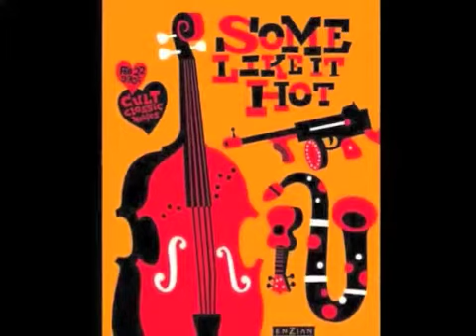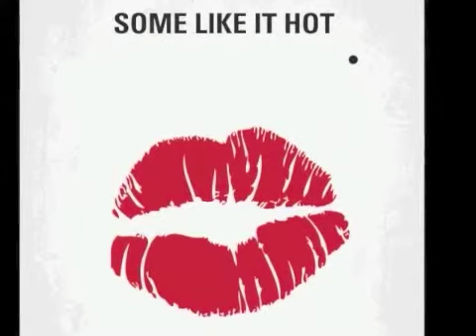三谷幸喜 清水ミチコmakingsense 2012 07 25 鼻からスイカ